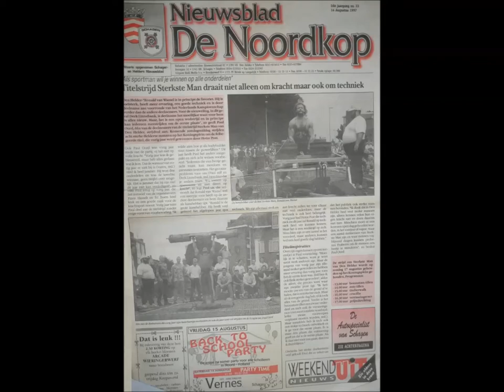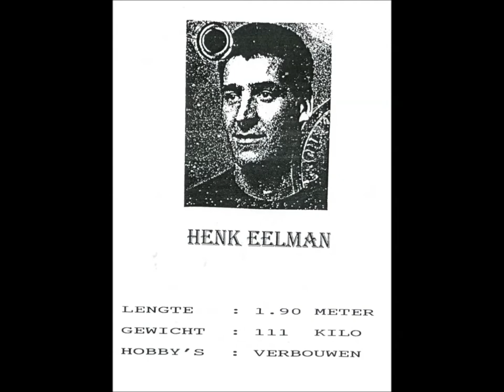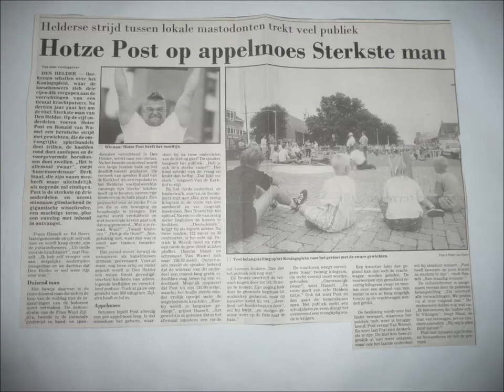STERKSTE MAN VAN DEN HELDER 1997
DEELNEMERS:
Derk Linnebank.
Ron van Wamel.
Patrick te Wierik.
Remco Duynker.
Paul Oord.
Ed Boers.
Henk Eelman.
Ben Boers.
PRESENTATOR: Wout Zijlstra.
Met dank aan Derk Linnebank voor het lenen van de VHS en programmaboekje .